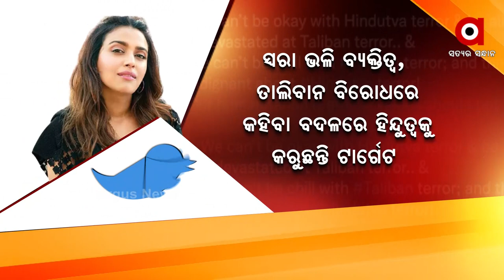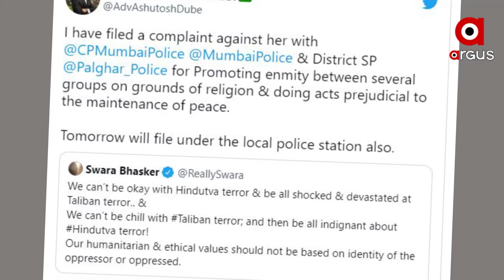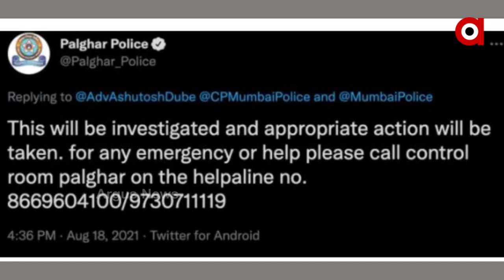ଅଡ଼ୁଆରେ ବିବାଦୀୟ ଅଭିନେତ୍ରୀ ସ୍ବରା ଭାସ୍କର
ଆଫଗାନିସ୍ତାନରେ ବର୍ବରତାକୁ ହିନ୍ଦୁତ୍ବ ସହ ଯୋଡ଼ି ଅଡ଼ୁଆରେ ଅଭିନେତ୍ରୀ ସ୍ବରା ଭାସ୍କର । ବାରମ୍ବାର ନିଜର ବିବାଦୀୟ ବୟାନ ଓ ଟ୍ବିଟକୁ ନେଇ ଚର୍ଚ୍ଚାରେ ରୁହନ୍ତି ସ୍ବରା ଭାସ୍କର । କିନ୍ତୁ ବର୍ତ୍ତମାନ ଯେତେବେବେଳେ ସାରା ବିଶ୍ବ ଆଫଗାନିସ୍ତାନର ନାଗରିକଙ୍କ ଅବସ୍ଥାକୁ ନେଇ ଚିନ୍ତିତି । ସେହି ସମୟରେ ହିନ୍ଦୁତ୍ବ ସହ ତାଲିବାନୀଙ୍କ ବର୍ବରତାକୁ ଯୋଡ଼ିବା ସ୍ବରାଙ୍କୁ ମହଙ୍ଗା ପଡ଼ିପାରେ ।